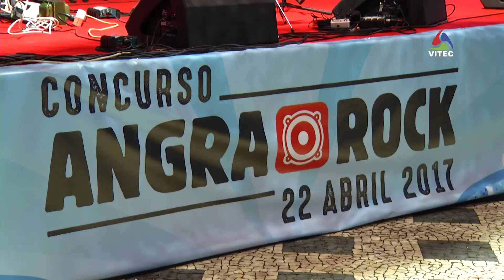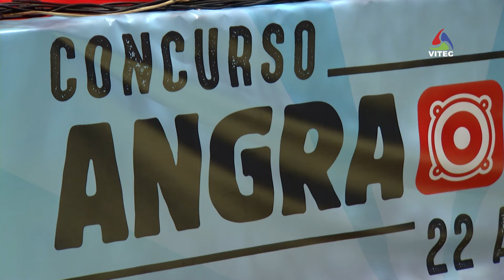Beware the Wolf vencem Angrarock 2017 - Terceira Dimensão 825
A banda Beware the Wolf, da ilha Terceira, constituída por cinco elementos, e formada em 2015, venceu o prémio para o “Melhor Projeto” do 18.º Concurso Angrarock.
Já Tony Silveira, dos “Half Step Down”, vindos da ilha do Pico, venceu o prémio para "Melhor Intérprete", e a “Melhor Letra” e o “Melhor Original” foram entregues a João Félix, com o tema "Easy Ride".
O Concurso Angrarock, que este ano acolheu a final na Praça Velha, resulta de uma acção conjunta do Município de Angra do Heroísmo e da AJITER.